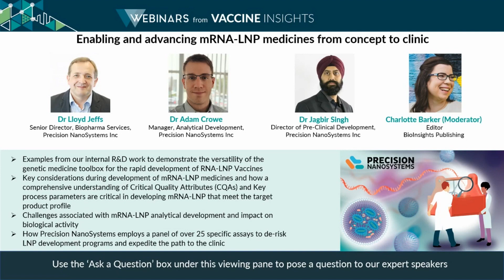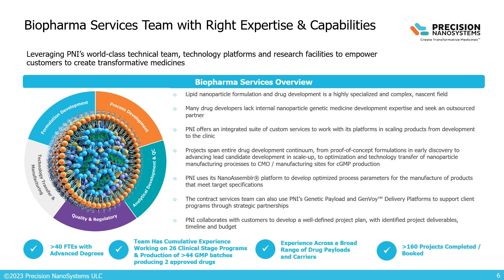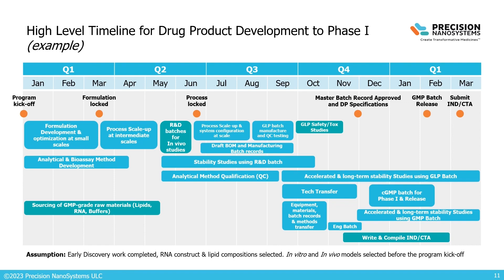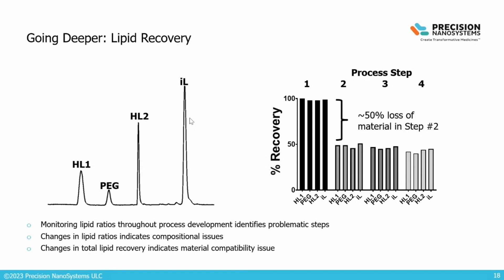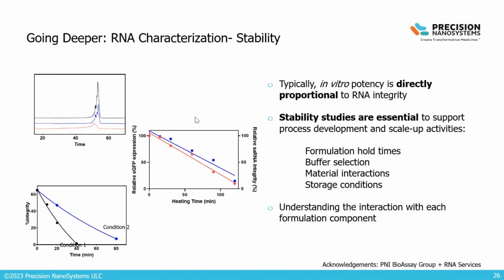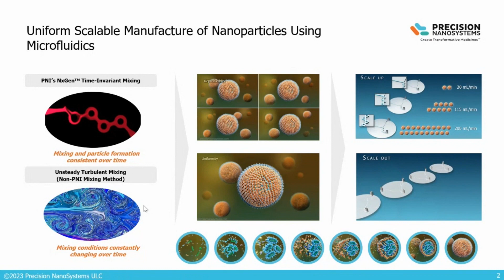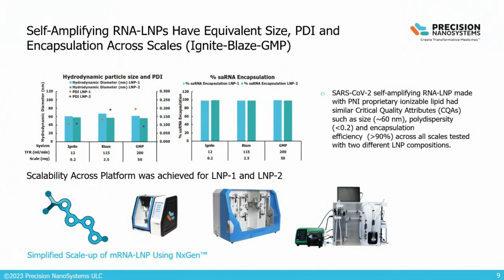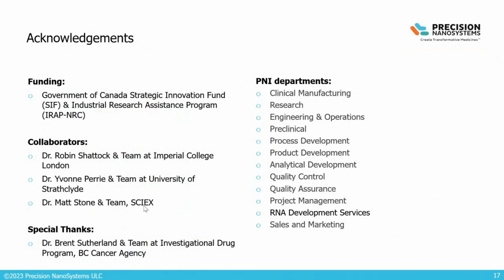Enabling and advancing mRNA-LNP medicines from concept to clinic - Cytiva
This webinar will discuss key insights and experiences that leverage modular microfluidic platform technologies and analytics to enable rapid development, testing, and scale-up of mRNA-LNP vaccines and therapeutics.